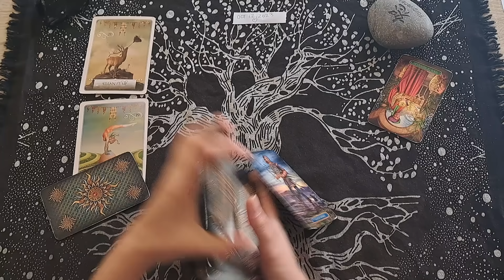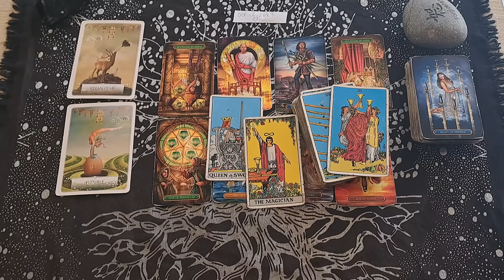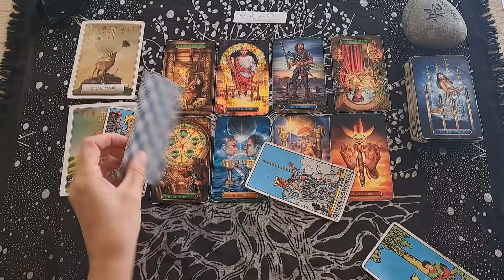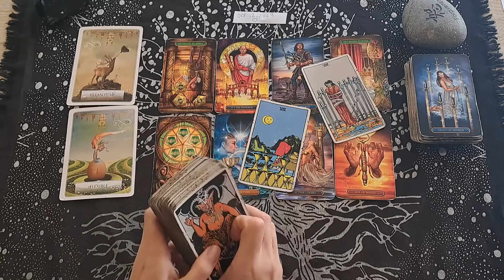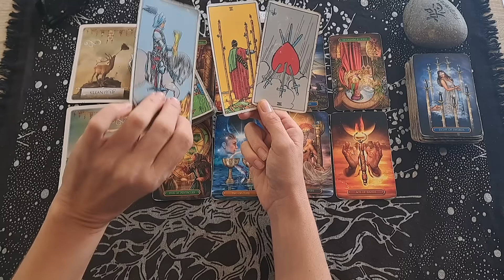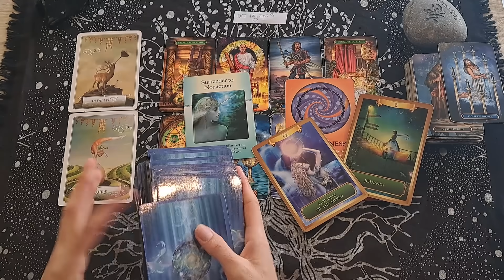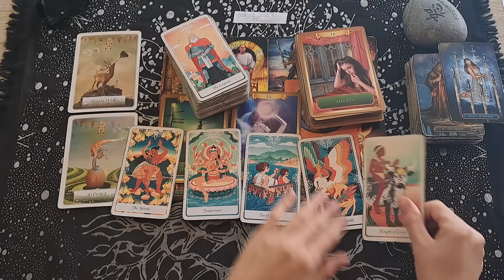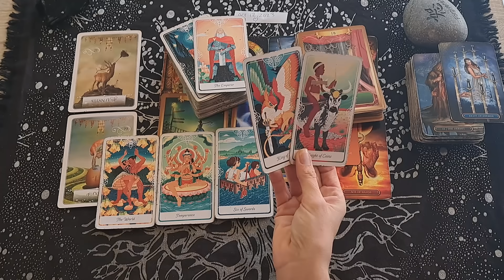SAGITTARIUS / YOU HANDLED THEM LIKE A BOSS! THEY NOW REALIZE THEY CAN'T MESS WITH YOU!